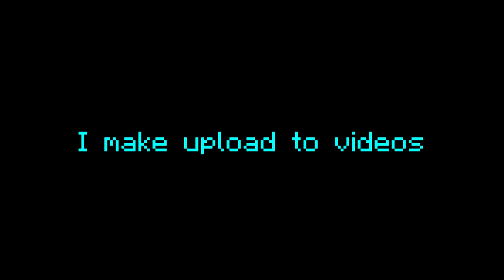Mining ASMR | Minecraft: CritHitMC OP Prison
Mining asmr :^)

Social whateves:
Amino: FinnTDKMC

-Stay Awesome. ;)